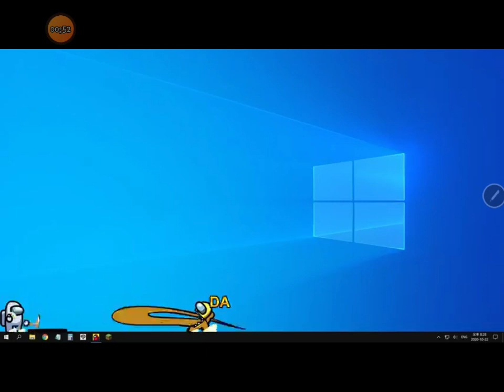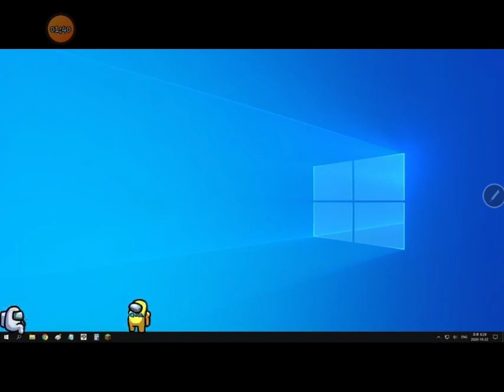Among Us Minecft E.P1